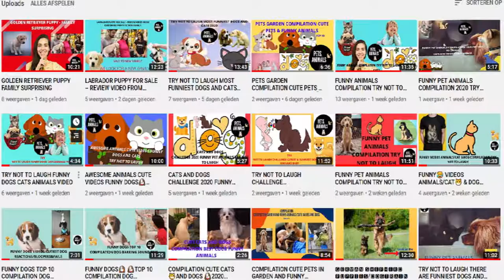CUTE FUNNY DANCING DOG VIDEOS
It is difficult not try to laugh when you watch Cute Funny Dancing Dog Videos.

When you click on my channel Pets&Animals you see more.
Par example:
GOLDEN RETRIEVER PUPPY FAMILY SURPRISING